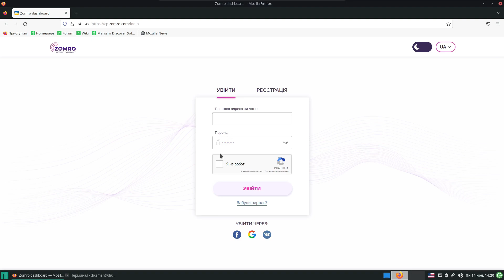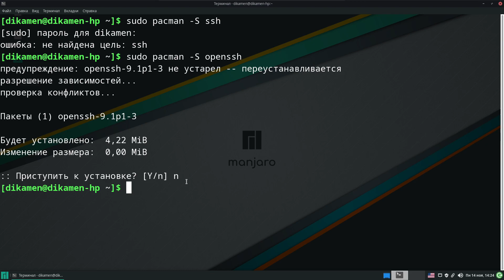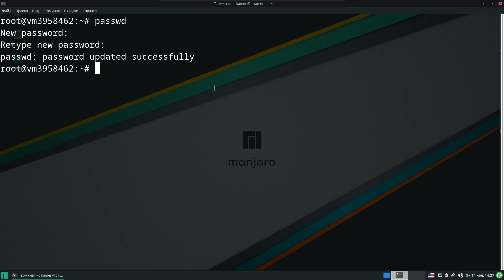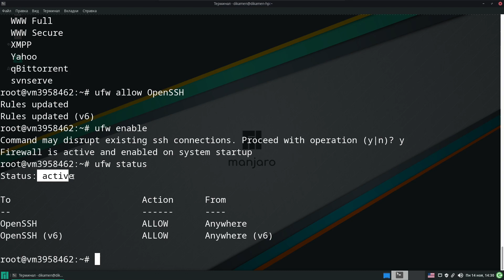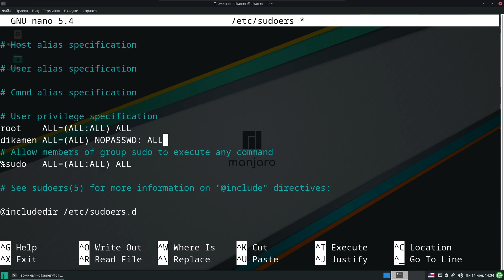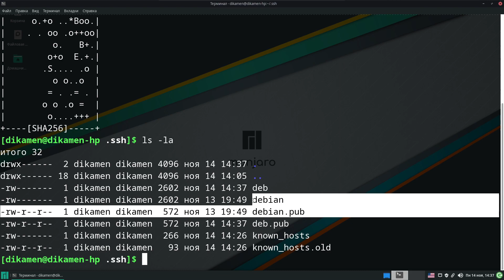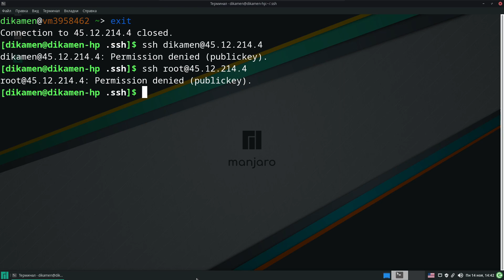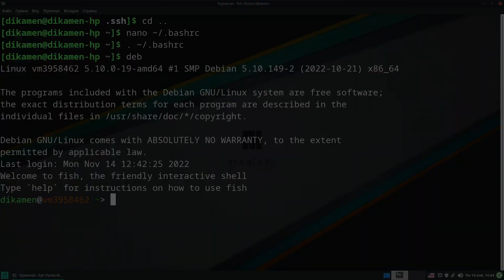Закажем VPS/VDS на Debian 11 и настроим его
В этом видео закажем  сервер у хостера ZOMRO, и сделаем минимальные настройки по безопасности.
1 включим Firewall
2 создадим пользователя
3 настроим подключение по ssh-ключу